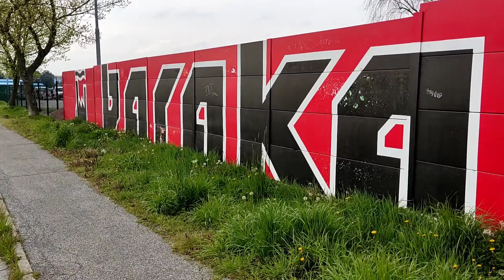Poslanica #36 Kutina i Heretic Feast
Zlogasni metal festival u Kutini